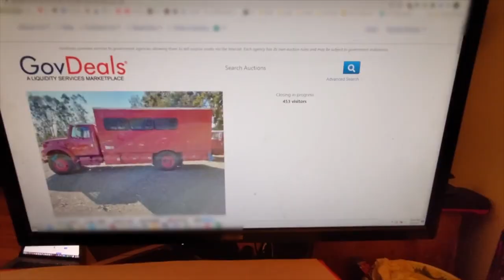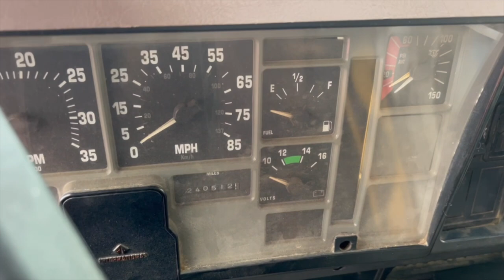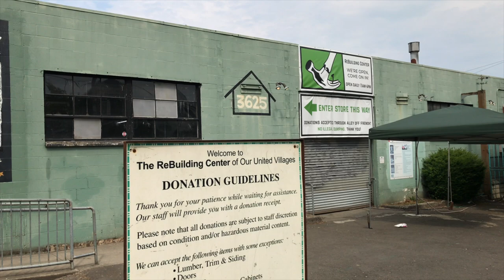We Turned a Fire Truck Into a Tiny Home (the full story)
Watch a dream 3 years in the making come to fruition, and join us as we turn a 1997 fire crew bus into a tinyhome.

The busconversion is finally done!

JJJreact